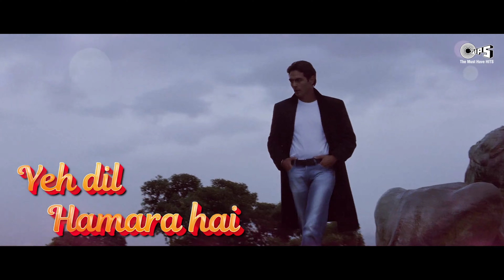Dil Ka Rishta | Alka Yagnik, Kumar Sanu & Udit Narayan | Hindi Hits Romantic Song | Love Hit Song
Description

Song Credits: Singer(s): Alka Yagnik, Udit Narayan, Kumar Sanu Music Director: Nadeem-Shravan Lyricist: Sameer Movie Cast & Crew: Producer:Tips Films, Shabbir Boxwala, Aditya Rai Director: Naresh Malhotra Cast: Arjun Rampal, Aishwarya Rai, Priyanshu, Raakhee

 Lyrics:

Dil Ka Rishta Bada Hi Pyara Hai Kitna Pagal Yeh Dil Hamara Hai Dil Ka Rishta Bada Hi Pyara Hai Kitna Pagal Yeh Dil Hamara Hai Hum To Ek Doosre Pe Marte Hai Jaanta Yeh Jahaan Sara Hai Dil Ka Rishta Bada Hi Pyara Hai Mere Palkon Ko Chum Ke Dilbar... Aap Ne Husn Yeh Sawara Hai... Kitna Pagal Yeh Dil Hamara Hai Dil Ka Rishta Bada Hi Pyara Hai Tanha Tanhaiyon Mein Janeman... Maine Aksar Tumhe Pukaara Hai... Kitna Pagal Hi Pyara Hai Dekhta Hun Jahan Tumhi Tum Ho... Aur Nazron Mein Kya Nazara Hai... Kitna Pagal Hi Pyara Hai Dil Ka Rishta Bada Hi Pyara Hai